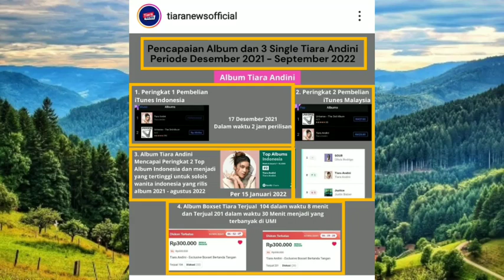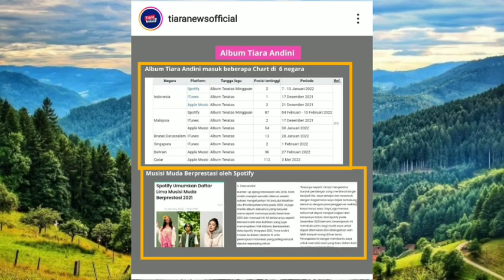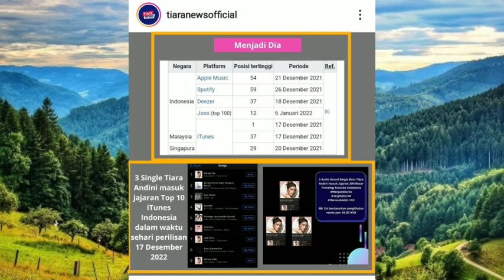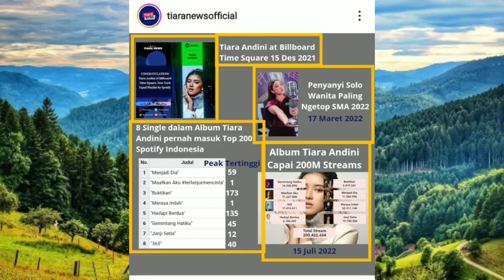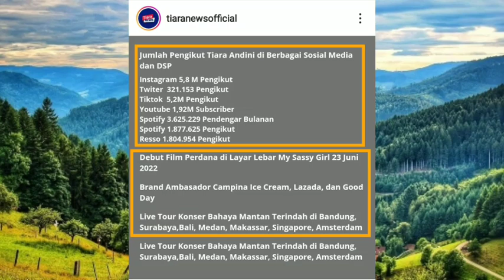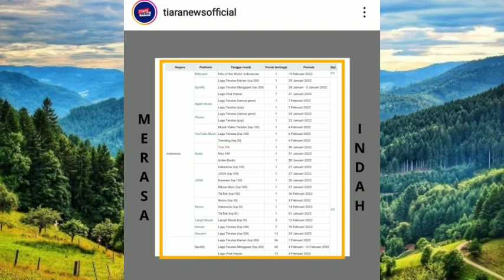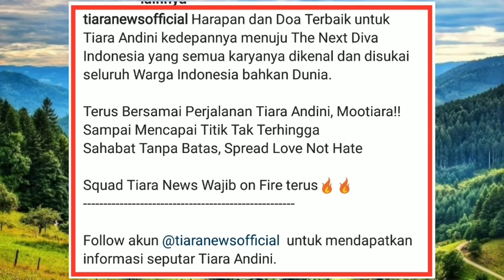Di Usia Muda Nya Karier Sangat Cemerlang Ini Deretan Prestasi Tiara Andini